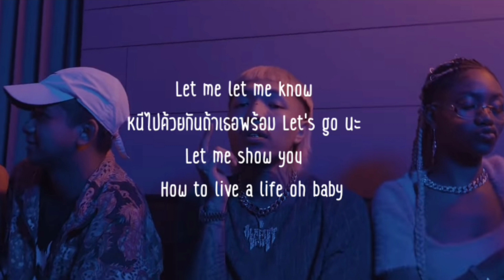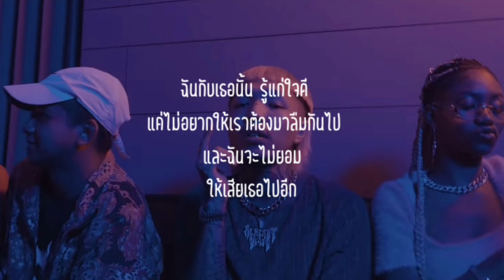อุ่นแกง - YOUNGOHM (เนื้อเพลง)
ให้ช่อง THE P2000S ด้วยนะครับ

เนื้อเพลง : อุ่นแกง
ศิลปิน : YOUNGOHM

ตอนที่เธอเหงาที่ไม่ได้อยู่กับเขาอยากให้ DM มา
ฉันพร้อมเสมอพร้อมจะเจอเธอและเธอไม่จำเป็นต้องลีลา
รู้ตัวบ้างไหมทุกนาทีที่ได้อยู่ข้างเธอมันมีค่า
เลิกกันไปแล้วแต่ว่าในตอนที่รักกันมันก็ดีน้า

ฉันกับเธอนั้น รู้แก่ใจดี
แค่ไม่อยากให้เราต้องมาลืมกันไป
และฉันจะไม่ยอมให้เสียเธอไปอีก

กลับมาได้ไหมถ้าหากว่าเธอลำบาก
เห็นอยู่กับเขาก็มีแต่เจ็บเปล่าๆ
ถ้ามันไม่ไหวจะทนทำไม
ต้องเจ็บเท่าไรเธอถึงจะพอ

คือมันไม่ใช่มัน
ทำอย่างงี้กับเธอไม่ได้
มันนอกใจเธอมาตั้งกี่ที
แต่เธอก็ปล่อยมันไปง่ายๆ

เธอทนทำไม เธอนี่เป็นคนยังไง
รู้ว่าฉันก็ร้าย ร้ายอย่างงี้มันก็ไม่ใช่
ถ้าเทียบกับฉันมันยังไม่ใกล้

ไอ้ที่พูดมาทั้งหมดเนี่ย
แค่อยากบอกว่าคิดถึงเธอ Oh
เธอไม่จำเป็นต้องพูดอะไร
ถ้าเกิดว่าเธอไม่คิดถึงเลย Oh

อยากนอนกอดเธอนานๆ
ก็มันคิดถึงวันวาน (ทุกวัน)
ภาพเธอกับควันจางๆ
แค่คิดถึงเธอขึ้นมาไม่ต้องการอะไรทั้งนั้น
Let me let me know
เธอบอกกับฉัน Let me know yah
Money โคตรจะ Roll
ฟันอย่างทองและแถมด้วย Rolex
หนีไปด้วยกันถ้าเธอพร้อม Let's go นะ
How to live a life oh baby